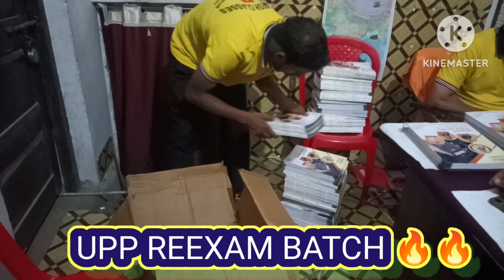जो_पानी_से_नहाता_है_वो_लिबास_बदलता_है_जो_पसीने_से_नहाता_है_वह_इतिहास_बदलता_है🔥UPP_REEXAM BATCH 🥰🙏